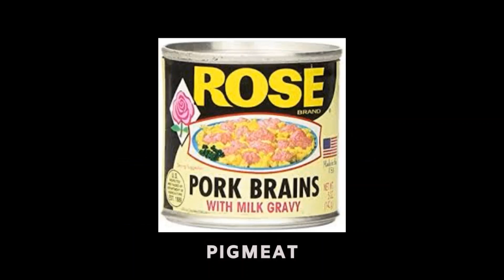The ONLY pigmeat vegans love!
Dewey "Pigmeat" Markham also known as “Sweet Poppa Pigmeat”, "Alamo" Markham, and David "Pigmeat" Markham was born April 18, 1904, in Durham, North Carolina and started entertaining in 1917 at the age of 13 years old.  Before Pigmeat Markham recorded the first rap song ever made he was known as a vaudevillian actor, singer, songwriter, comedian, and dancer. Pigmeat Markham was a traveling entertainer in the 1920s and became famous working the "chitlin' circuit" of nightclubs and even performed at the Apollo Theater in New York.